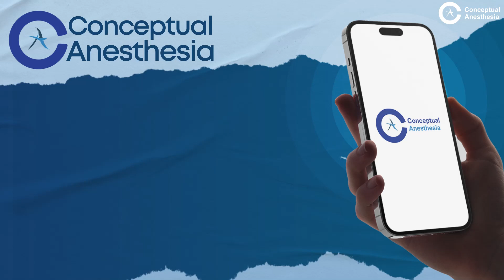How will Conceptual Anesthesia Help Anesthesia Residents Hear from Dr. Jhanvi & Dr. Apurv Mehra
Conceptual Anesthesia induce learning maintain excellence. Our main aim to get everything compiled into one place. We have some really capable, level-headed, able-minded, great educators in this app, They will help you how Conceptual Anesthesia helping in your studies

Launching on 15th August 2023

Hurry Avail Pre-Booking Offers that will never come back again
Offer closes on 14th August at 11:59 P.m.